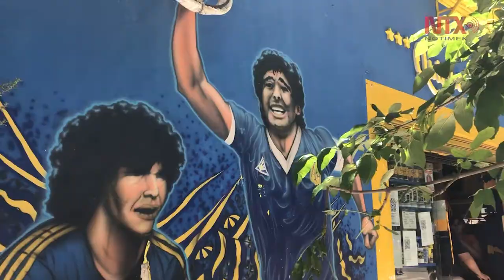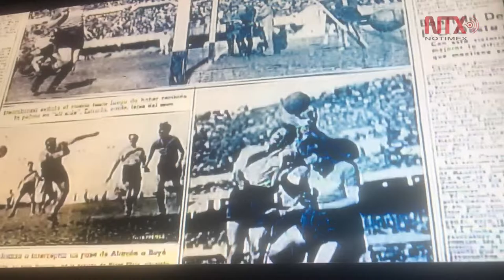Boca Juniors contra River Plate, encuentro legendario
Si una cara tiene la pasión, esta se sintetiza en los ya legendarios encuentros entre el Boca Juniors y el River Plate de Argentina